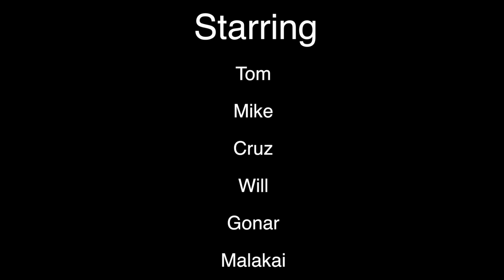Look At Me! - A Student Short Film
A Short Film created by Year 6 boys on the Excellence Programme at Malvern Springs Primary School.  The film is about a boy becomes invisible around the School.